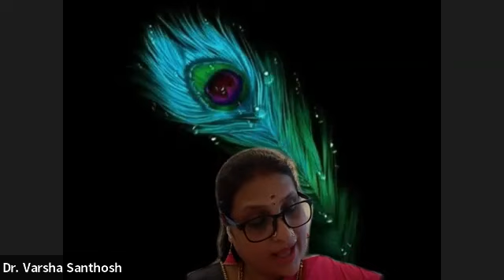Shrimad bhagwat Mahapuran Class -21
Bhagawat Mahatmyam Chapter -3
Tonight we have seen Mantra 62 - 74
Completed Chapter 3